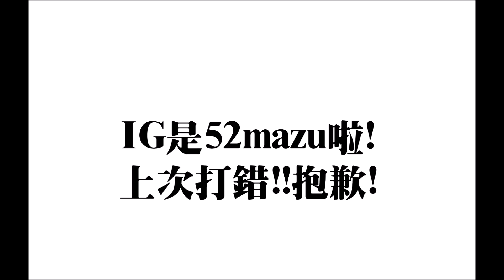【模型玩廟會】EP16 新角色登場!!金昭順模型改造出雙色托椅神尊!!!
金昭順神明模型改造出雙色托椅神尊!!!